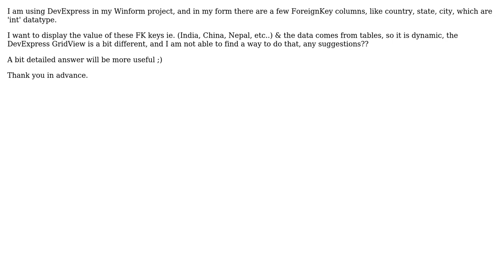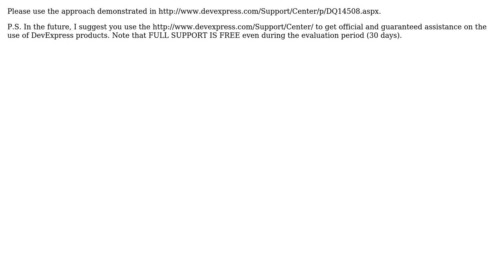DevExpress GridView Display FK Value (2 Solutions!!)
DevExpress GridView Display FK Value

With thanks & praise to God, and with thanks to the many people who have made this project possible! | Content (except music & images) licensed under CC BY-SA | Music | Images & others | With thanks to user Milan Solanki user DmitryG and the Stack Exchange Network Trademarks are property of their respective owners. You are responsible for your own actions.